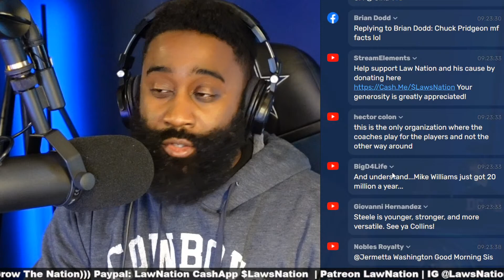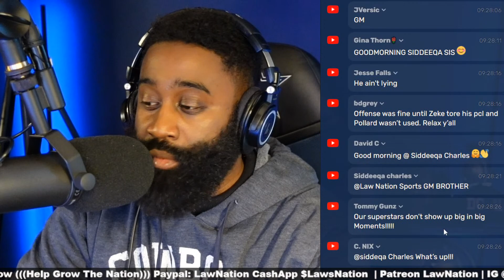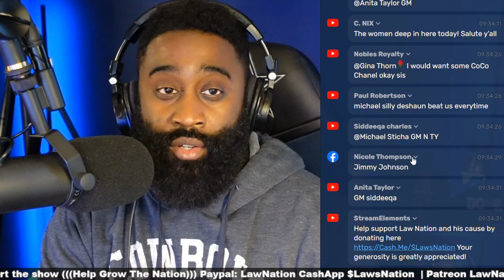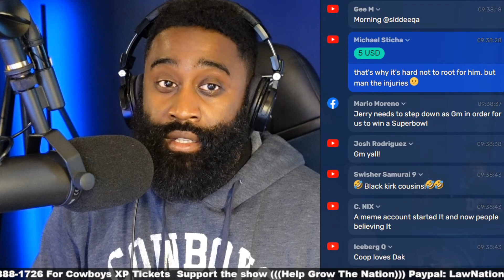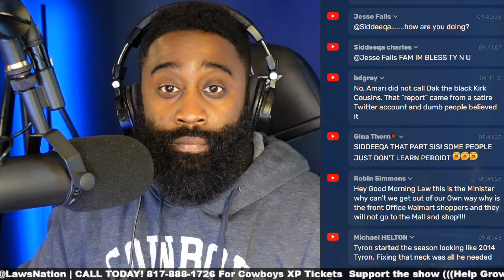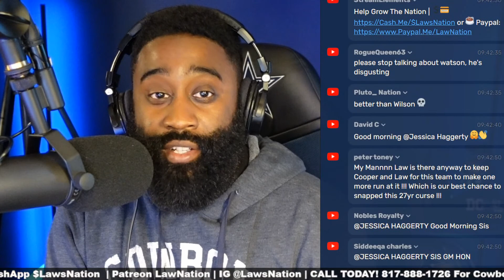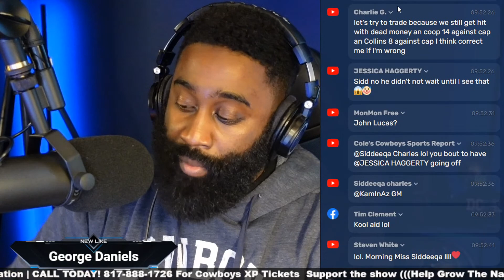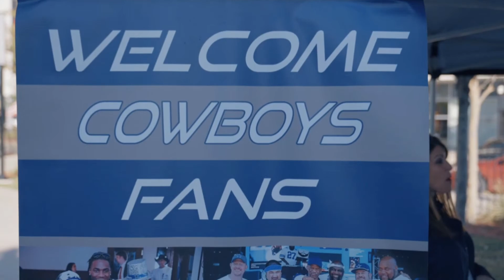The Cowboys La'el Collins Trade or Release Phase = No Savings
This is the official channel of Law Nation Sports. It is the perfect way to keep up with everything about sports and film breakdown on your desktop or mobile devices.